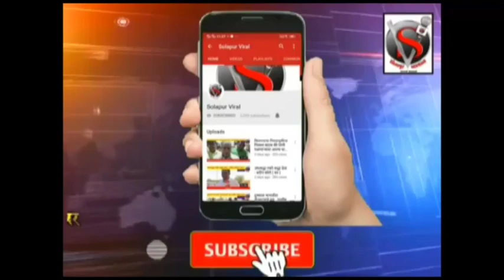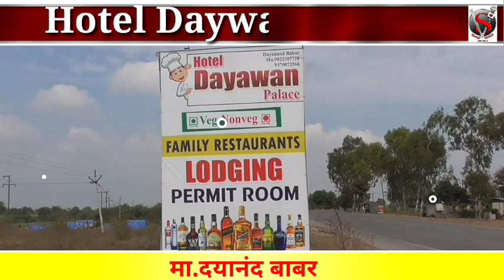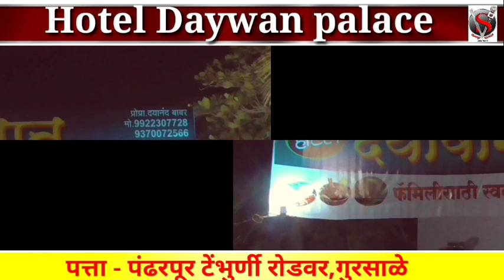प्रशांत भाजप मध्ये तर उमेश परिचारक रासप मध्ये येतील -जानकर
आ.प्रशांत भाजप मध्ये तर उमेश परिचारक रासप मध्ये येतील -जानकर